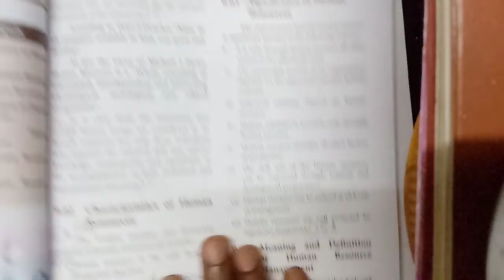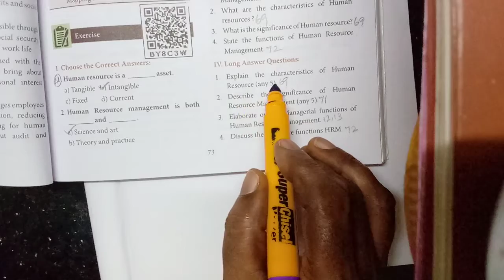Grade XII | Commerce | Human Resource | Online Class